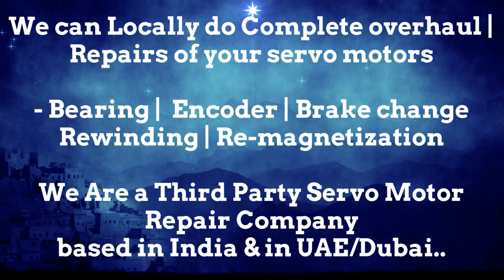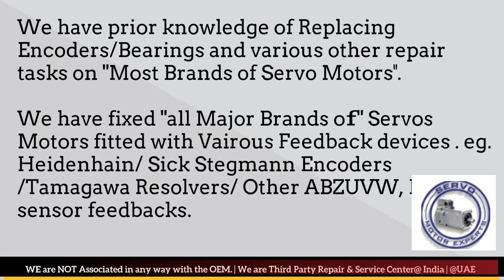FinnPower Finn Power Siemens Heidenhain motor encoder Adjustment,Servo Motor fault codes